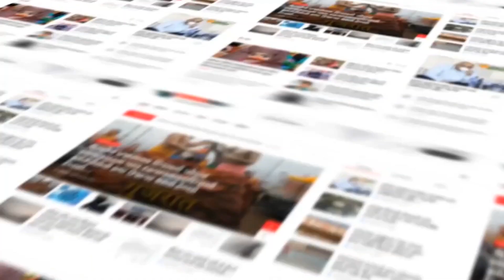Patan : કાંકરેજના કુવારવા ખાતે તાલુકાકક્ષાનો કૃષિમેળો યોજાયો..!